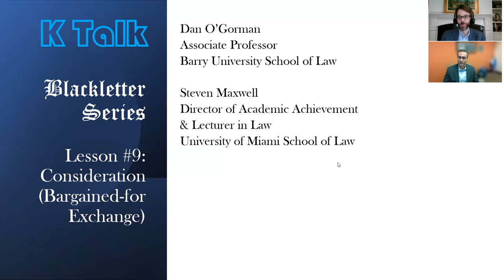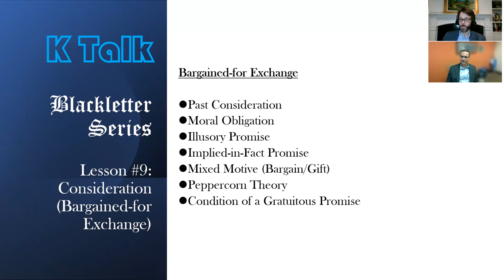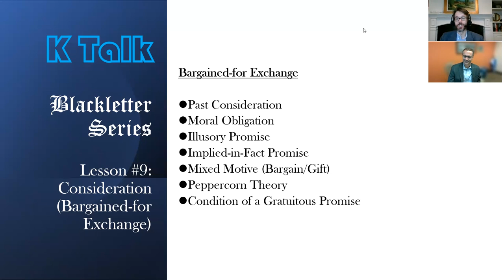Blackletter Series Lesson #9: Consideration (Bargained-for Exchange)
In this gripping episode (the first of two parts on the doctrine of consideration), Dan struggles to focus as the email on his computer pings and cats off camera distract him, but he struggles on. Afterwards, Steve says, "Dan seemed the same as always to me," which troubles Dan, as he wonders whether that is a good thing or a bad thing.